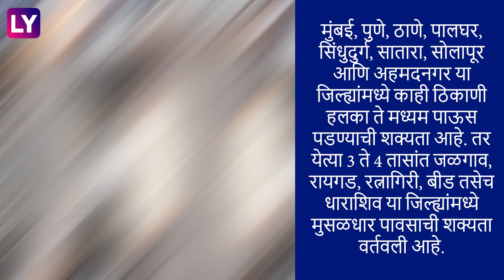Maharashtra Rain Alert: महाराष्ट्रात पुढचे 3-4 तास महत्त्वाचे, मुसळधार पावसाची शक्यता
गेल्या अनेक कालापासून दडी मारुन बसलेल्या पाऊस राज्यात पुन्हा एकदा सक्रिय झाला आहे. सध्या अनेक जिल्ह्यांमध्ये मुसळधार पाऊस कोसळत आहेत, जाणून घ्या अधिक माहिती